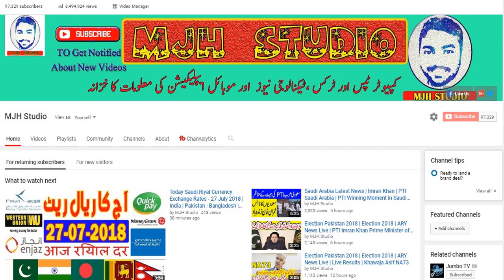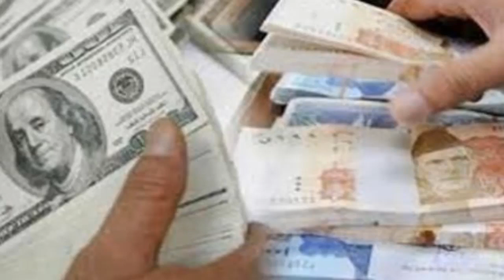Pakistan Today US Dollar And Gold Latest News|PKR to US Dollar|Today Gold Price in Pakistan 28-7-18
Pakistani rupees vs us dollar rate
Pakistani rupees vs us dollar price
in 1947 price of rupees vs dollar
in 2000 price of rupees vs dollar
in 1948 price of rupees vs dollar